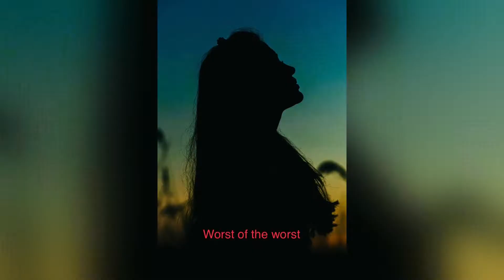2 hit in Winston Salem debacle